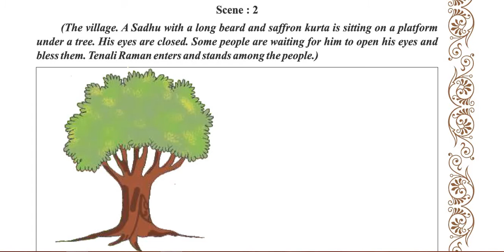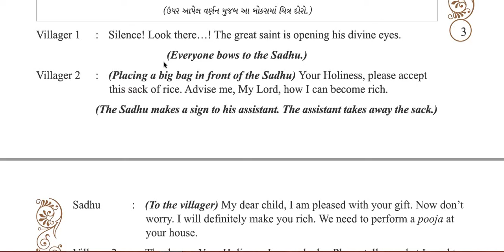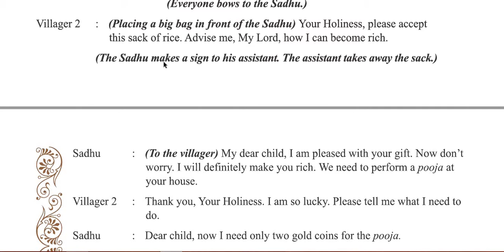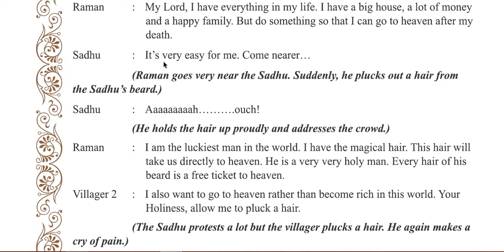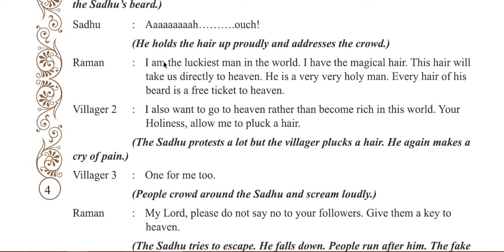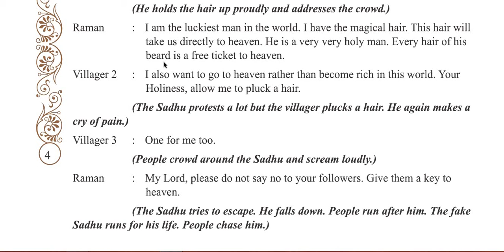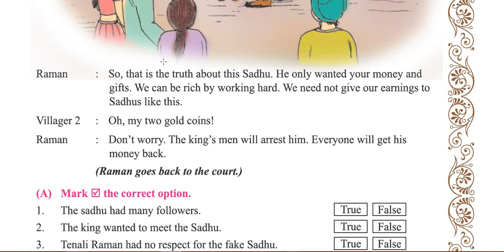Std-8 English Unit-1💜 Activity-2 part-2 Sem-2